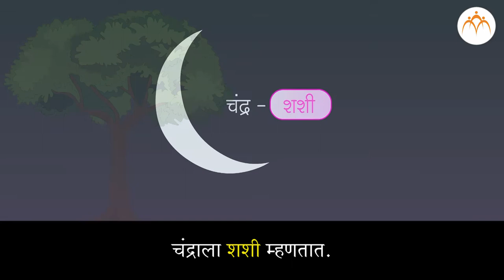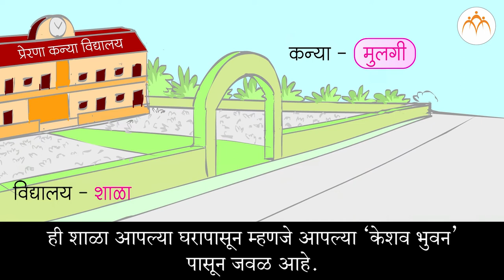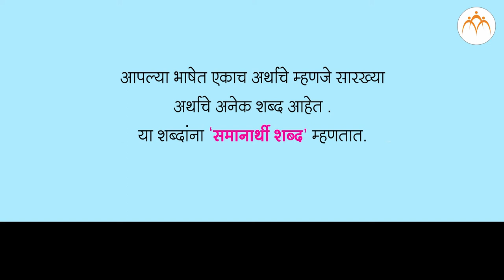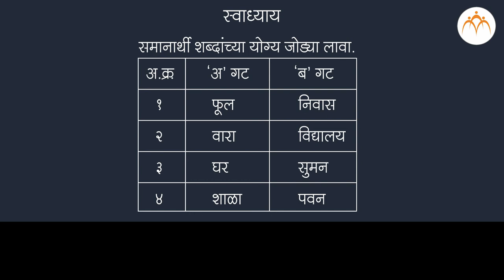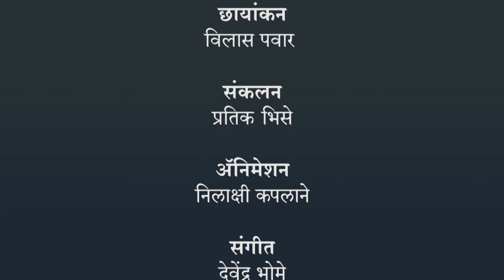समानार्थी शब्द | १ ली